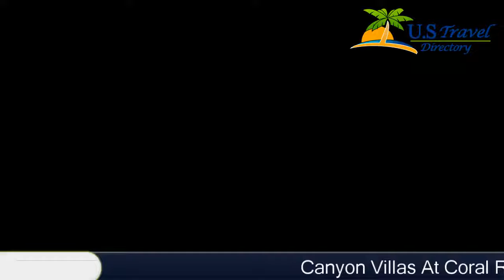Canyon Villas At Coral Ridge - Washington Hotels, Utah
Canyon Villas At Coral Ridge 2 Stars Hotel in Washington, Utah Within US Travel Directory One of our top picks in Washington.
 Set in Washington, 14 km from St.
 George, Canyon Villas At Coral Ridge boasts a seasonal outdoor pool and terrace.
 Springdale is 39 km from the property.
 Free WiFi is provided and free private parking is available on site.
The accommodation is fitted with a seating and dining area.
 A flat-screen TV with cable channels and DVD player are available in some units.
 There is also a kitchen, fitted with a dishwasher.
 An oven and coffee machine are also offered.
 Every unit features a private bathroom with a bath and a hairdryer.
 Towels and bed linen are featured.
Canyon Villas At Coral Ridge also includes a hot tub and fitness centre.
The area is popular for golfing and fishing.
 Hurricane is 13 km from Canyon Villas At Coral Ridge.

Location in : 4186 North Coral Ridge Drive, UT 84780, Washington, Utah